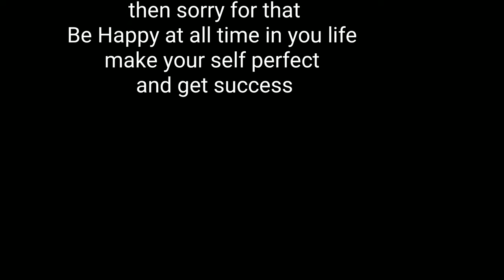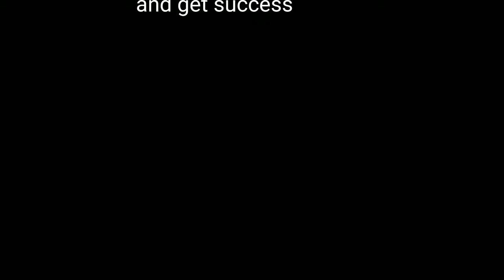Agar sain ki baoli or Ugrasen ki baoli ( Horror vlog)- Tarun krishna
This video is only for entertainment  and enjoyment Don't take it serious

Agar Sain Ki Baoli or Ugrasen ki Baoli, this attraction is a historical monument situated on the Halley Road in New Delhi. A mosaic of different assortment of stones and rocks, Agrasen ki Baoli is an ancient water reservoir which rises from the depths of the earth to stand atop 103 stone steps. Hidden amidst the business towers and residential apartments of central Delhi, this place is a quiet and serene experience perfect for photography lovers. The old brick walls of the structure take you back in history and as you go down the steps, a drop in temperature can be experienced. Agrasen ki Baoli is a protected monument under the Ancient Monuments and Archaeological Sites and Remains Act, 1958 of the Archaeological Survey of India.
The structure of Agrasen Ki Baoli occupies a width of 15 metres and is 60 metres long which is quite impressive considering the fact that it is believed to have been built somewhere around the time of Mahabharata. The reservoir still serves its ancient purpose as the lower parts of the baoli can be seen submerged in water on some occasions. There is a mosque located on its South Western Side which stands on four pillars with a heavy stone on the roof. Interestingly, this site is famous for being haunted, and visitors have claimed to feel a strange presence here quite often. Come and explore this enigmatic piece of architecture, you will surely not be disappointed!